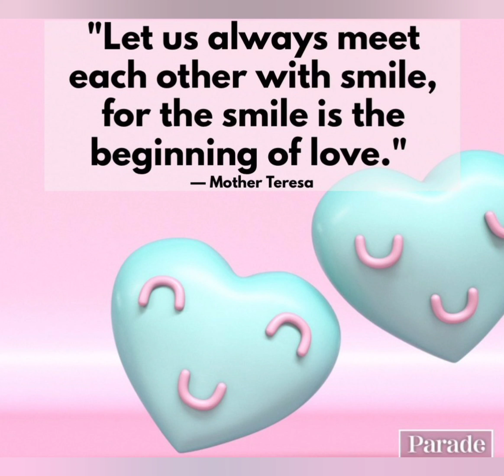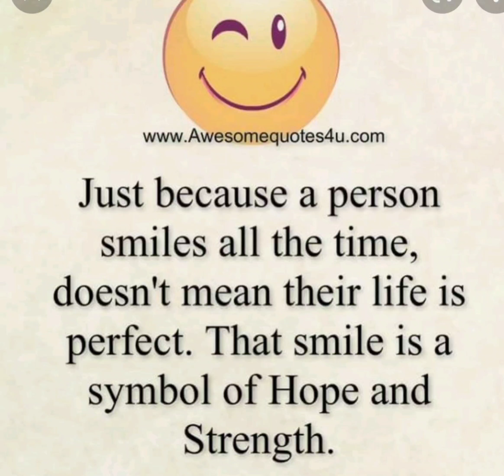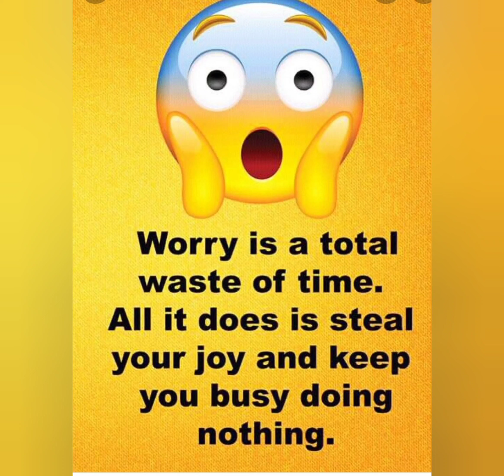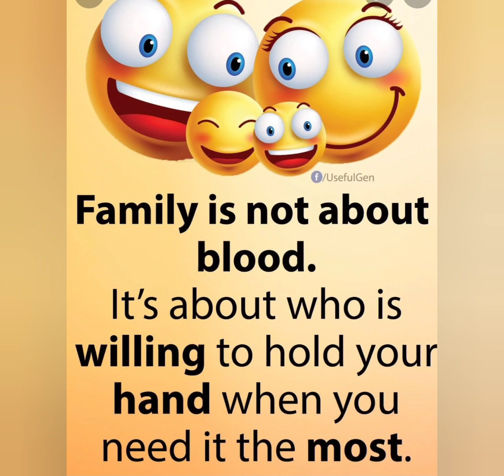be happy and smile